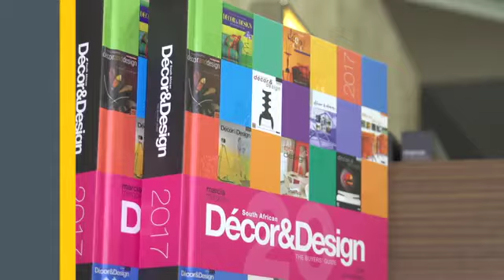Design Jo Burg